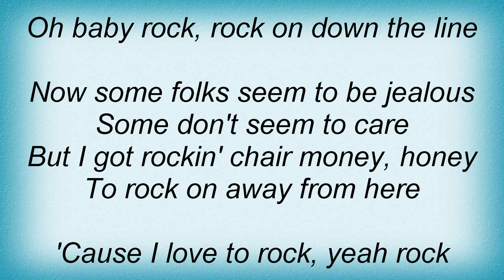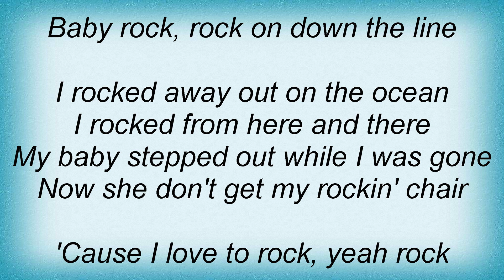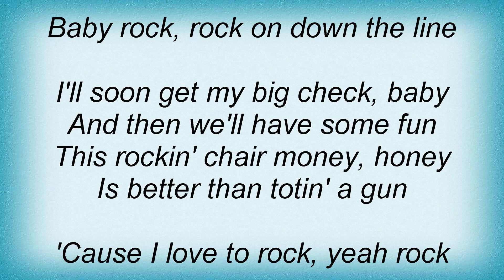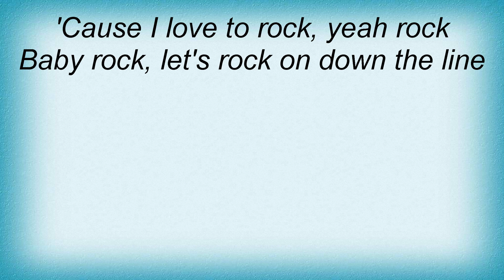Hank Williams Jr. - Rockin' Chair Money Lyrics